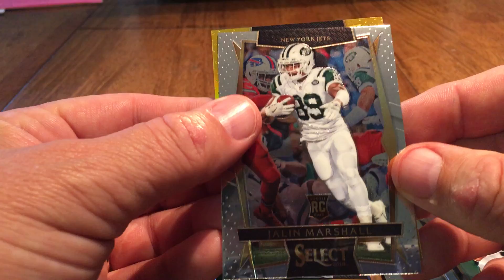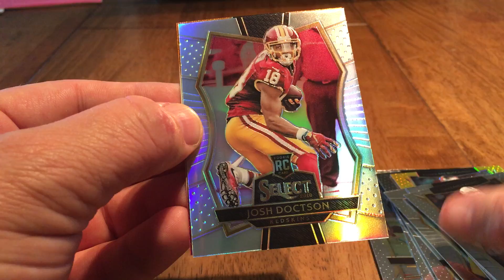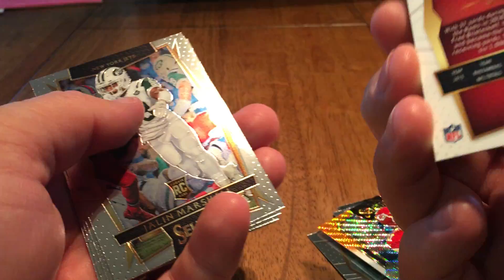2016 Select Football -2 the next two packs